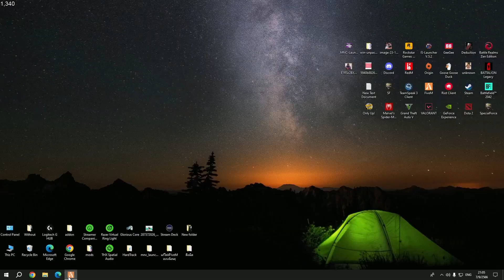แจ็คกี้โดนสภาปรับเงิน 100K ลั่น อย่าให้เจอในชุดนอก | GTA STAR TOWN